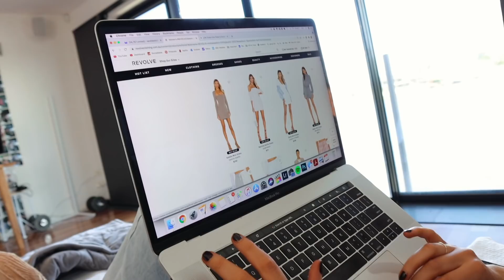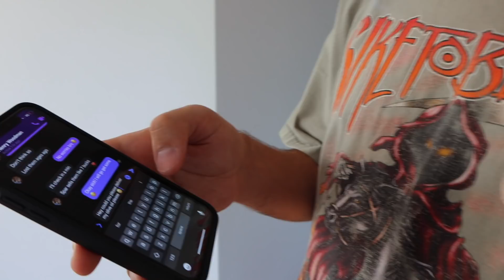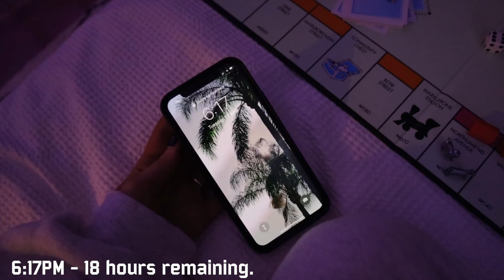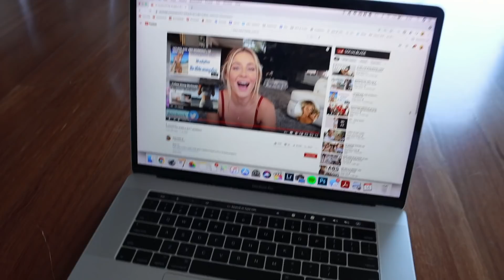24 HOUR OVERNIGHT CHALLENGE w/ MY EX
24 HOUR OVERNIGHT CHALLENGE w/ MY EX. Alrighty yall, day #3 of our bestie pal week of videos series calls for another challenge and today we are doing the 24 hour over night in a room challenge... BUT TOGETHER. Will we get sick of eachother? Probably, but keep watching to find out.

Prize:  1 x $50USD Visa Gift Card for every video in this series!  (5 in total so come back for the next 5 days to enter!)
Giveaway is open worldwide, if you're under 16 please have parental permission to enter! Good luck!